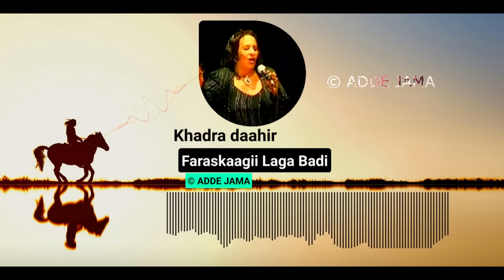Faraskaagii Laga Badi(Original)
Heestii     -Faraskaagii Laga Badi
Codkii       -Khadra daahir Cige
Erayadii    -Xasan Ganey
Xasuustii -Sahra Axmed

(©) Copyright Projected By ADDDE JAMA  2023. Any illegal reproduction of this content will result in immediate legal action.

▷▶ᴘʟᴀʏ ᴍʏ ᴍᴜꜱɪᴄ ᴏɴ⤵